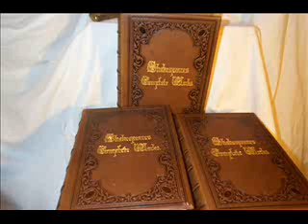Cleo Laine sings Shakespeare, 'The Compleat Works'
A witty ditty from husband and wife team Cleo LaIne and John Dankworth.

Cleo is accompanied by Johnny Keating and his orchestra.

The album from which this track is taken dates from 1974, but the recording could be earlier than this.